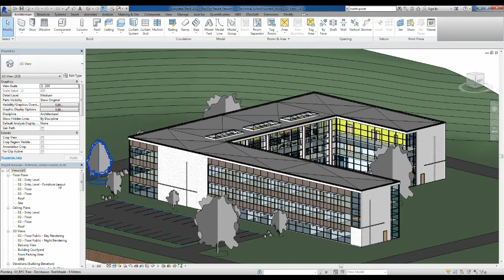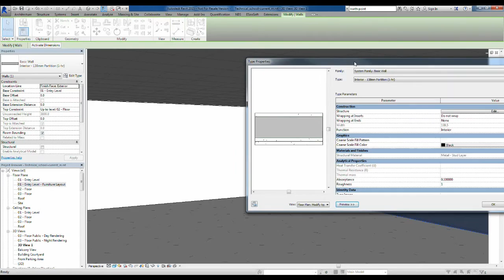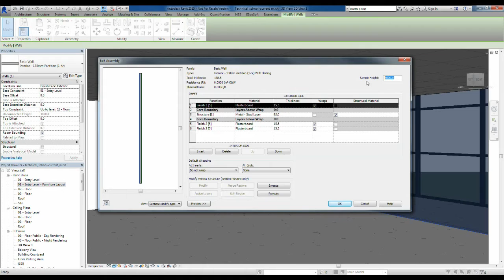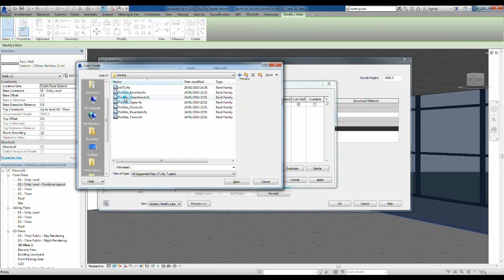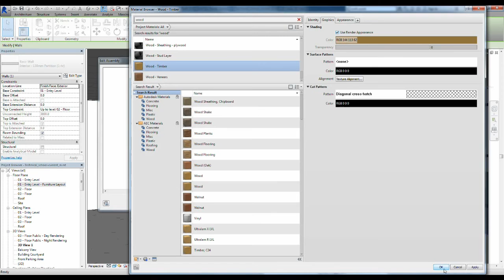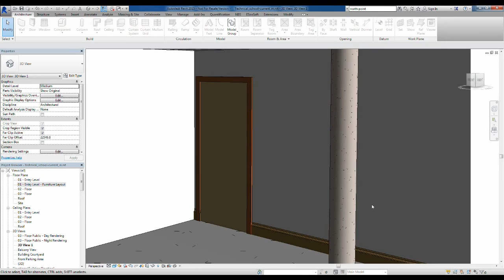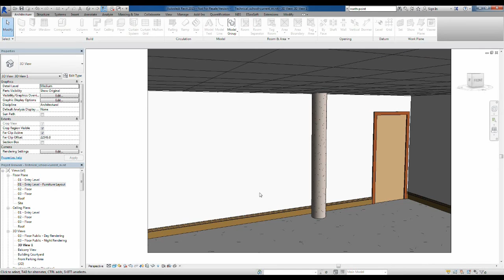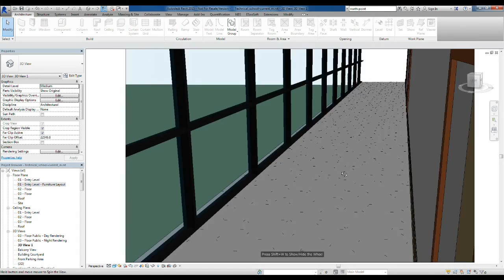Revit Architecture: Estrusione Muro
Questo video dimostra le funzionalità del comando Estrusione muro su percorso, lo strumento più potente e flessibile di Revit. Scopri come è possibile aggiungere ad un muro battiscopa, cornici per soffitto e altri tipi di proiezioni decorative verticali e orizzontali, o come visualizzare e controllare le estrusioni su percorso  quando si modifica la struttura di un muro composto verticalmente.